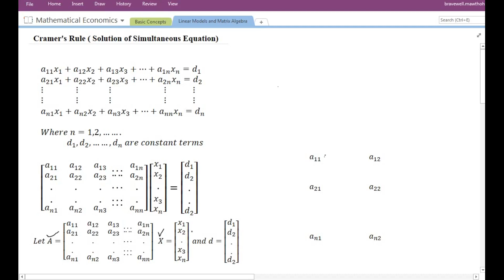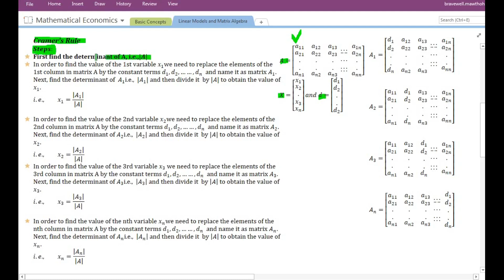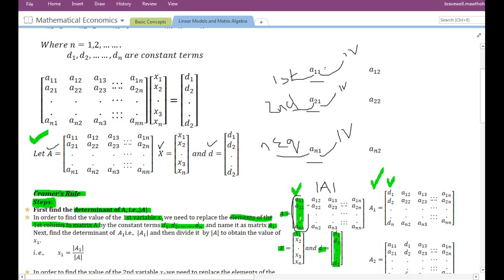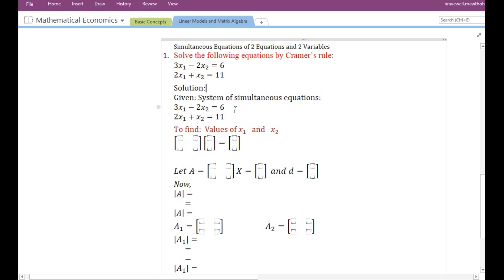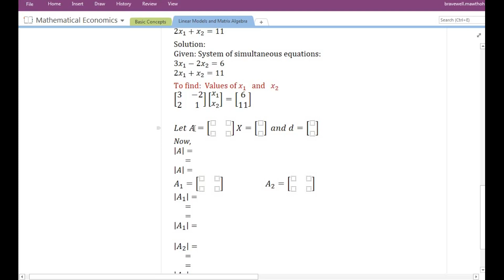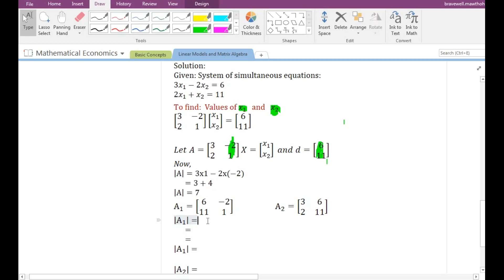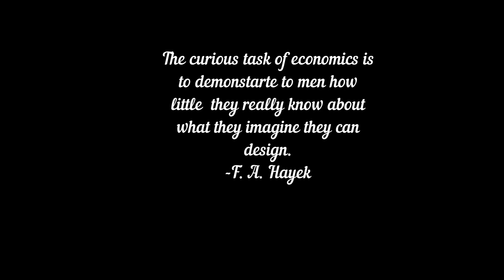Cramer's Rule - Solution to System of Simultaneous Equations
In this video, you will learn how to find the solution of Simultaneous Equations by Cramer's Rule. In the example, I have taken simultaneous equations consisting of 2 equations and 2 variables.